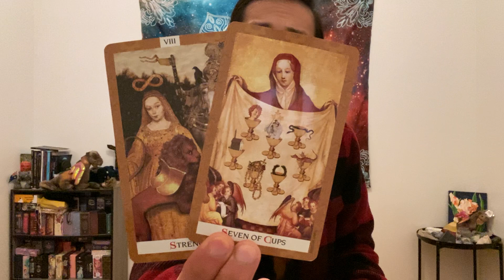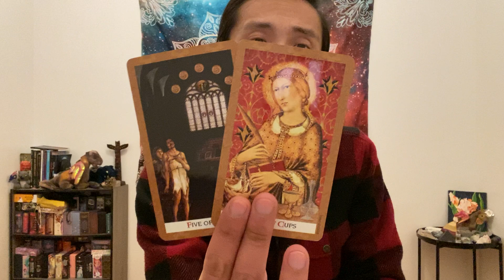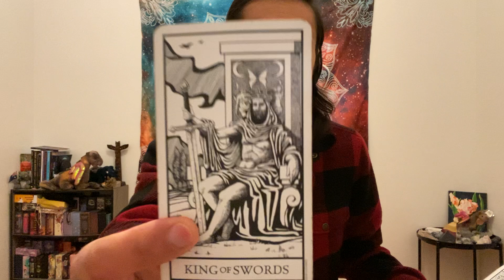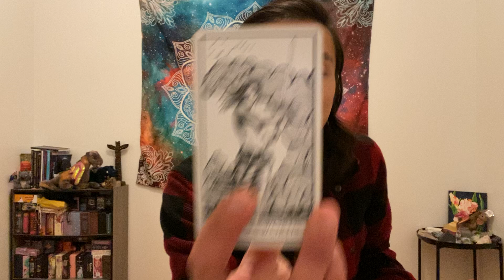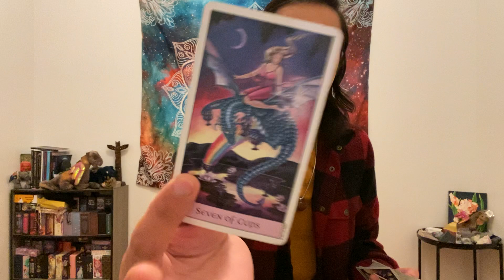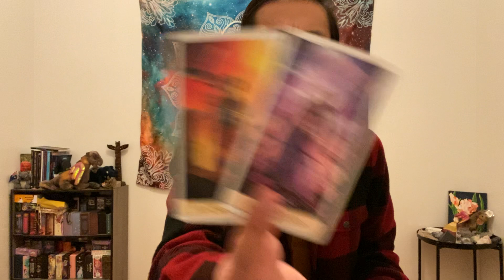Taurus - The Chaos Does Not Interest You! Just Your Peace!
This is your general love reading, "What Do They Want From You?" for Taurus in Sun, Moon, Rising, and Venus signs for January 2022. We are going to take a look at someone who is coming back into your life to see what they want with you, and we will see what will happen if you allowed this person back into your life.

Golden Tarot